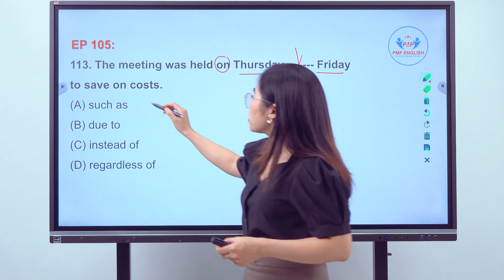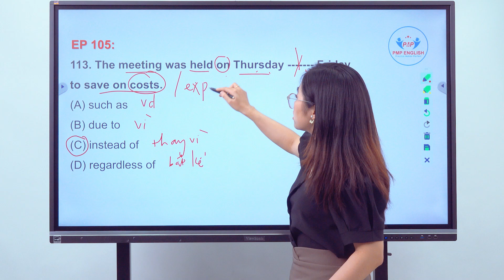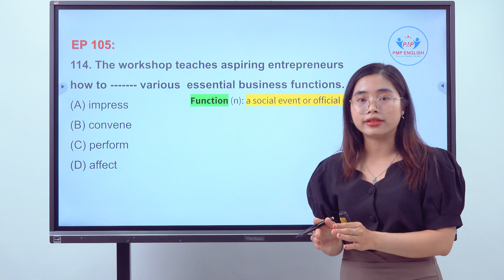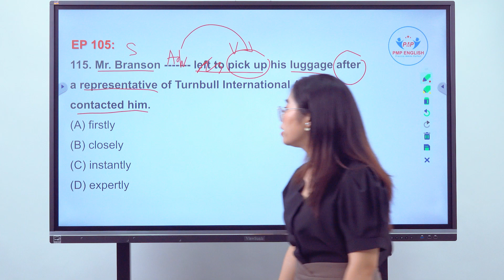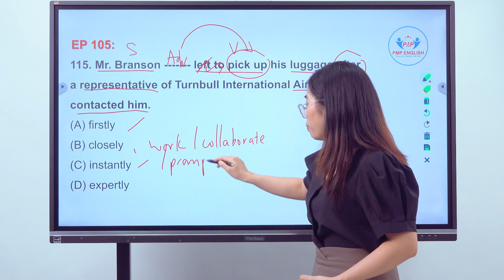PMP English | Chinh phục Part 5 TOEIC - Tập 105